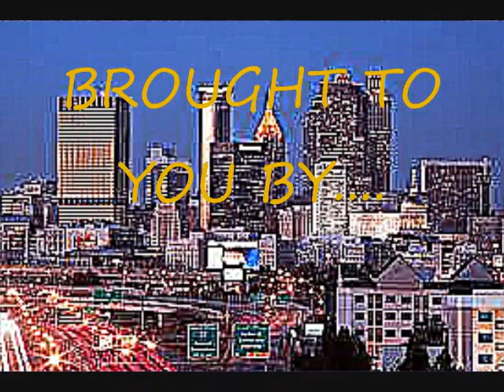Atlanta Night Out!!!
The new informative website that allows people all over the world to understand that there is more to do in the city of Atlanta. Atlanta Night Out gives you access to thousands of restaurant, bars, clubs, city attractions, and accommodation profiles.

This video is not making any money from the song!